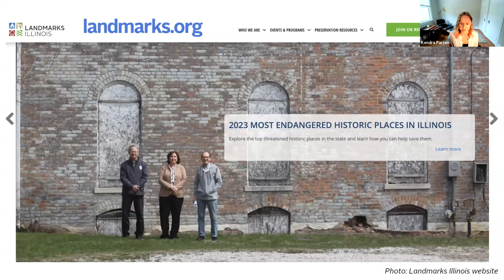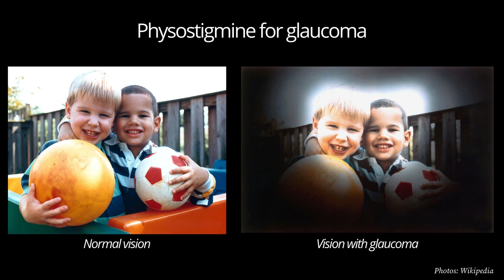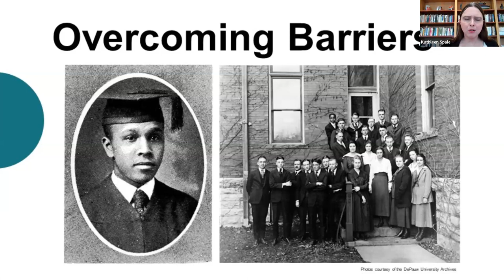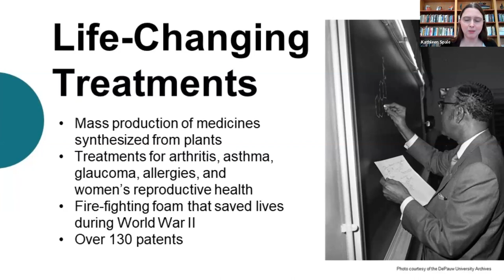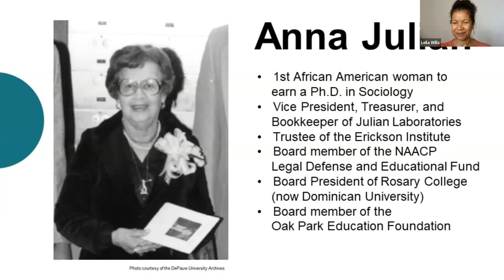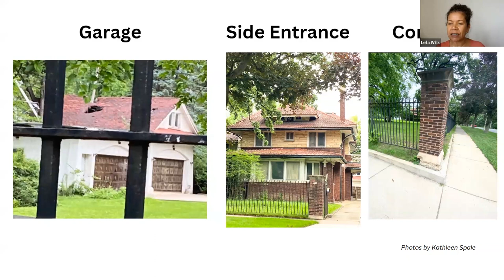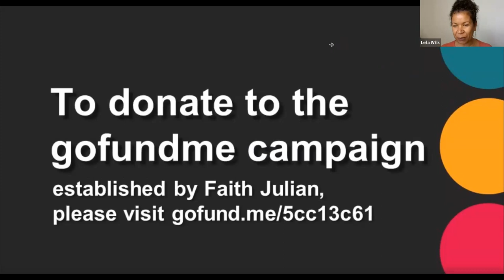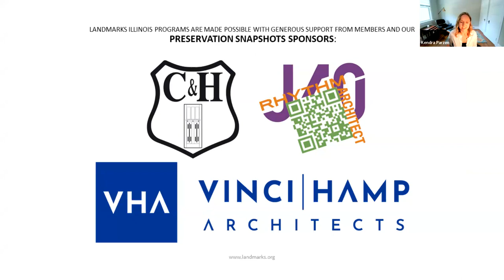Preservation Snapshots: Dr. Percy Julian, an American Story That is Home to Oak Park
Dr. Percy Julian, the grandson of enslaved people, faced many racial barriers and challenges to become a renowned chemist. His groundbreaking work benefits millions of people to this day. Some of his cutting-edge chemistry with plants include:

•Synthesizing physostigmine from the Calabar bean for glaucoma treatment
•Synthesizing progesterone and testosterone from the soybean used in fertility treatments
•Synthesizing cortisone from the soybean for arthritis and other ailments
•Creating fire extinguishing foam from the soybean for oil and gasoline fires used by the U.S. Navy during World War II

Julian was captivated by the “secret chemistry of plants” and worked inside their “natural laboratory” to extract their medicinal qualities. His chemistry research led to over 130 registered patents assigned to Glidden Co., Charles Pfizer Co., Smith, Kline and French, Julian Laboratories, Inc., and more.

Dr. Julian also lent his voice and stature to social issues plaguing his time. He said, “…[E]very first second of my life has been that of a rigid scientist. And, every other second of my life has been used in specific service to my race, to humanity at large and to my country.”